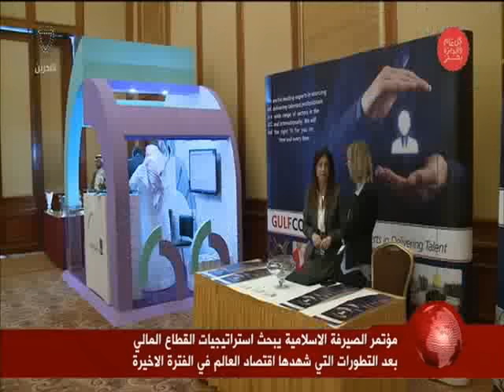البحرين : برعاية كريمة من سمو رئيس الوزراء..انطلاق أعمال المؤتمر العالمي للمصارف الإسلامية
الوصف

برعاية كريمة من سمو رئيس الوزراء..انطلاق أعمال المؤتمر العالمي للمصارف الإسلامية